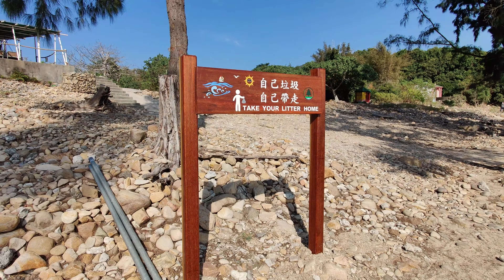Camping 露營篇 || Somewhere in HONG KONG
Second time camping in Hong Kong. Spending one of the coldest nights outdoors!

⬇ You can also find me here!

⬇ What I use ⬇
⇛ Camera: One plus 8 pro, DJI Mavic Air

⬇ Key words ⬇
jennsdaily lifestylevlog vlog lifeinHK HKlife HKlifestyle camping